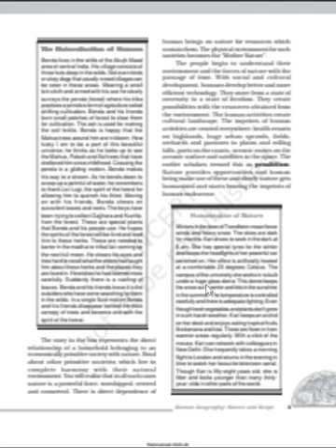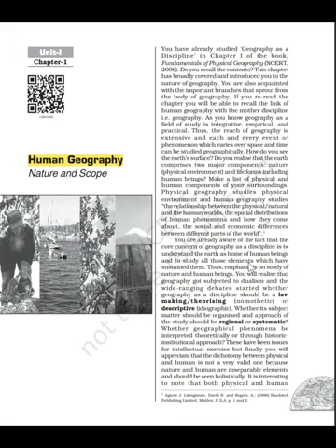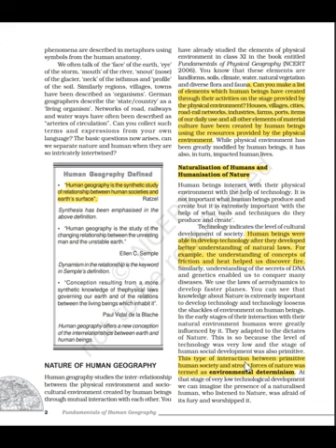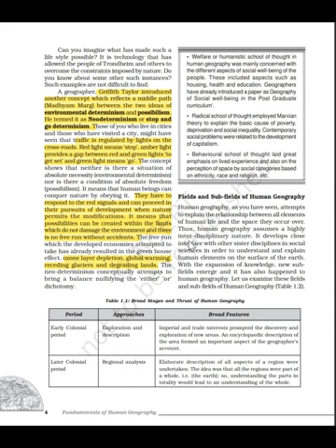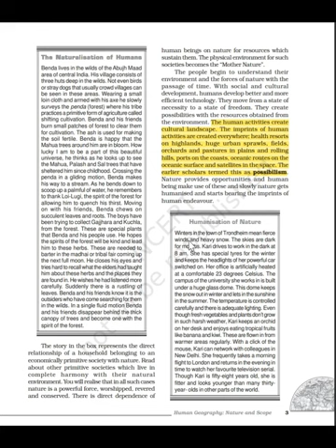Human Geography Nature and Scope Class 12th Chapter 1 UPSC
UPSC aspirants who are doing self study or taking any type of offline or online coaching & appearing in UPSC CSE 2024, 2025 & beyond.
Even Students who unfortunately are not able to clear UPSC CSE 2022 final result or have appeared in UPSC Prelims 2023 & are not satisfied with their performance, can join this channel for holistic preparation for CSE examination.

UPSC Free Resources, IAS Ki Taiyari Free Me Kaise Karen.